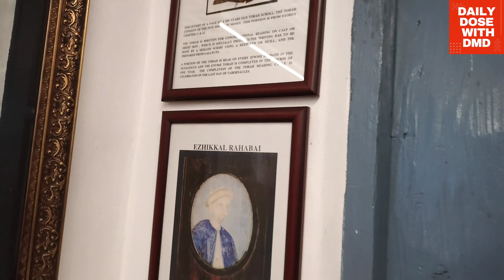കൊച്ചി കാഴ്ചകൾ||Jews street mattancherry||Synagogue||kochi||Snehatheeram beach||Churches..